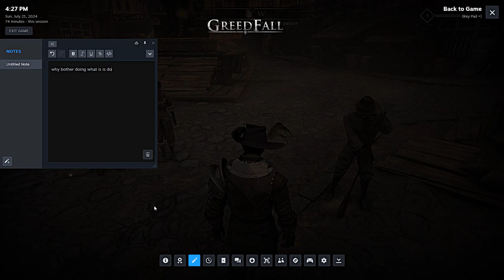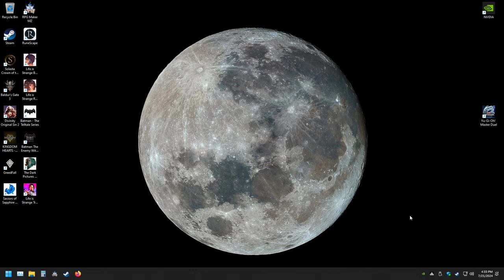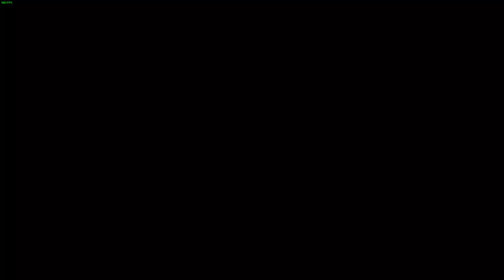Uncovering Dark Secrets in Greedfall